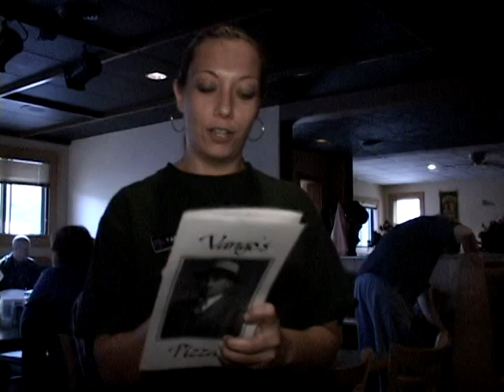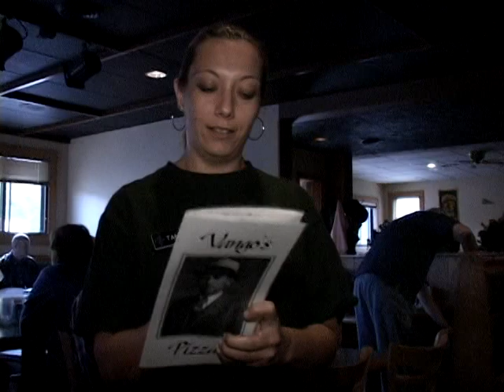Cat Chat with Doug Lewis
Recap from NMU hockey's series versus Bowling Green, highlights from the Men's and Women's basketball team's final home game of the season, and an interview with Men's Basketball Coach Doug Lewis.